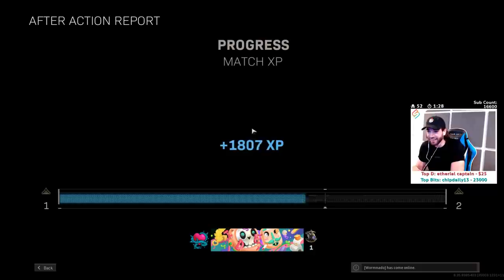"What's he doing?!" - Call of Duty with The Crew!